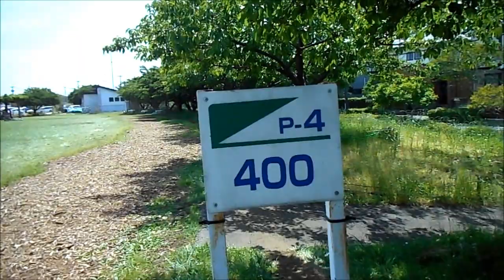運動広場の花の観察散歩 ２０２１年５月上旬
河津桜に実がなっていた。予想外でした。サクランボ　散歩